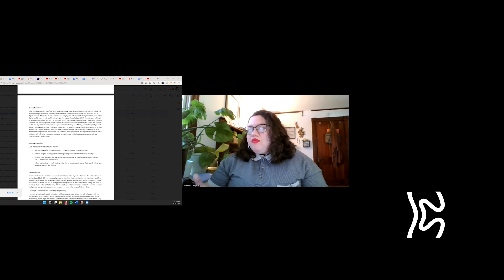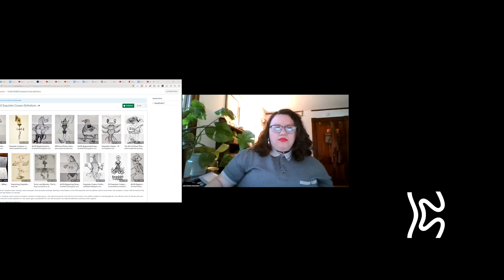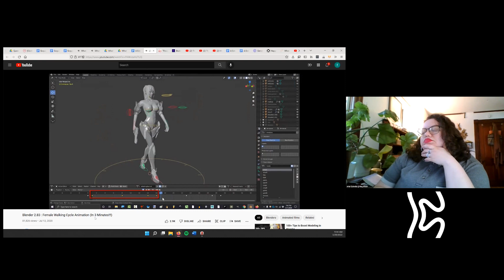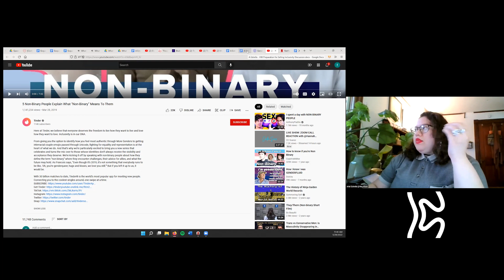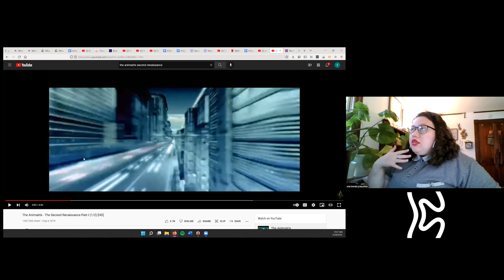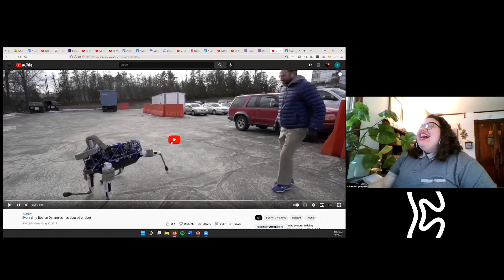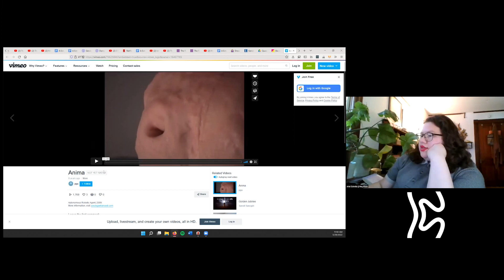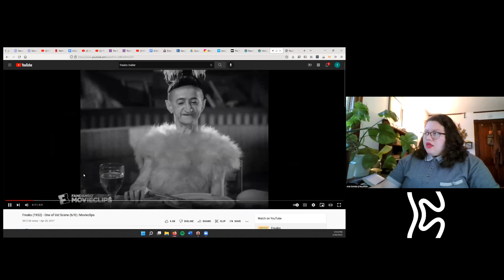STATE OF INTERIM presents Ariel Estrella: Teaching Digital Encounter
Ariel Estrella (they/them) is a queer Latine scholar hailing from Queens, NYC who is pursuing a PhD in Literatures in English at Cornell University, specializing in queer of color lyricism, visual art, and aesthetic practices. Through their work, Ariel asks: what does lyricism offer queer creators of color in the midst of racism and cultural celebration; homophobia and queer kinship; transphobia and gender possibility? And, in turn, what do queer creators of color offer lyrical creative enterprises with their experiments in form? They have been published in several anthologies and were a 2021 Lambda Literary Emerging LGBTQ Writers Nonfiction Fellow.

The talk was recorded at the STATE OF INTERIM symposium for young positions on the intersection of AI and art in May 2022. The symposium was curated and hosted by Kaeur Studio.

Kaeur Studio I Innovation by Co-Creation